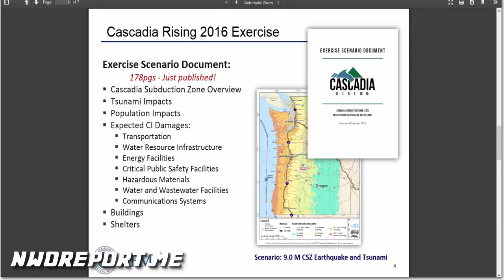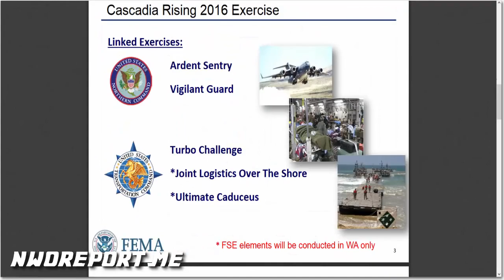Massive FEMA Drill June 7 to Prepare for a 9.0 Cascadia Subduction Zone Earthquake And Tsu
The official flyer for the event: Final draft of the Cascadia Rising drill plan: .

JUNE 7: FEMA WILL HOLD a DRILL to PREPARE for a 9.0M CASCADIA SUBDUCTION ZONE EARTHQUAKE vesves TSUNAMI. ~~ Links: 1)

Breaking News: FEMA Preps 9.0 magnitude earthquake along the Cascadia Subduction Zone! According to CBS NEWS, scientists they say its a question of when -- not IF -- a devastating earthquake,.